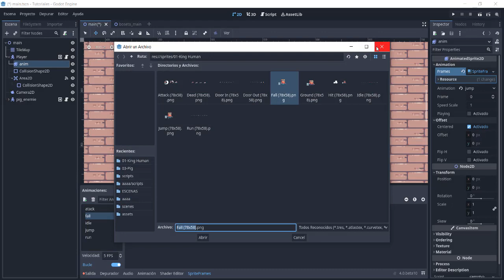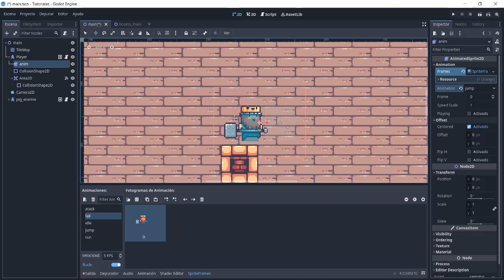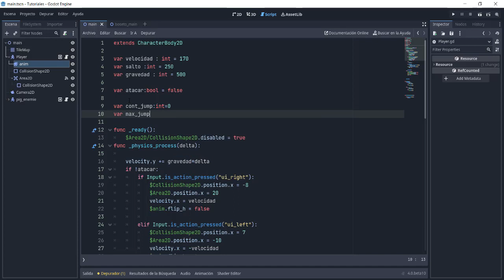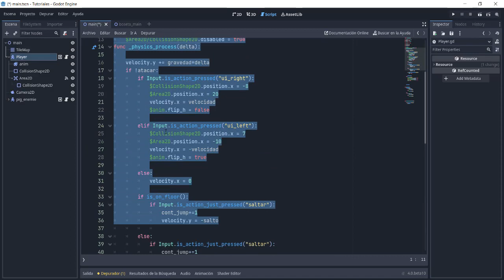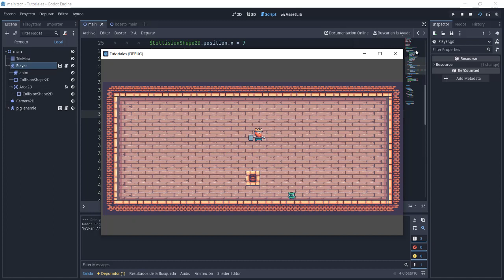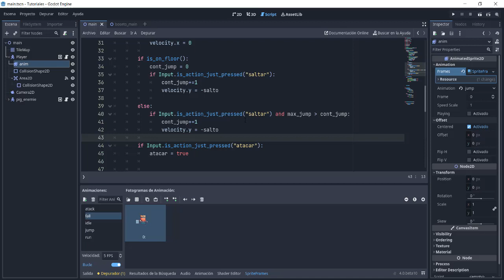10. Doble salto y animación de caída en Godot 4.0